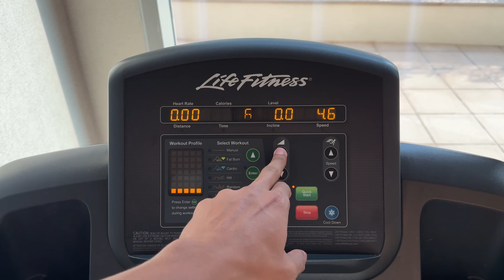Breakfast, talks & physique check in